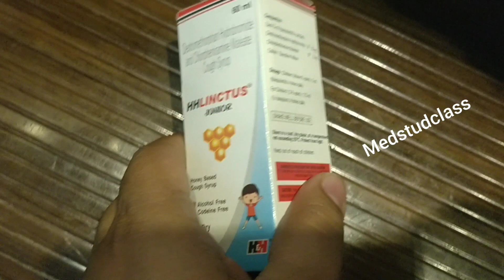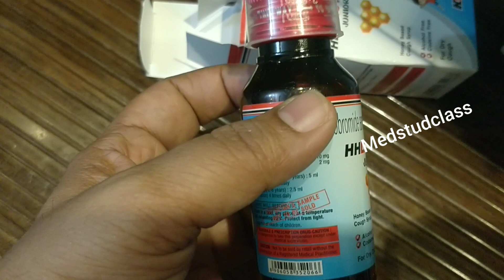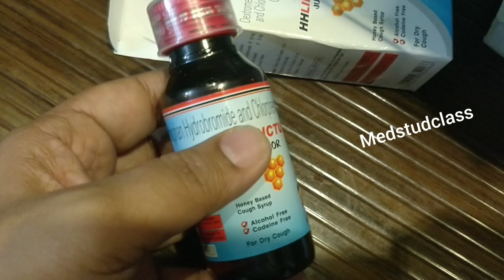Hindi doctor: HHlinctus junior syrup uses side effects complications